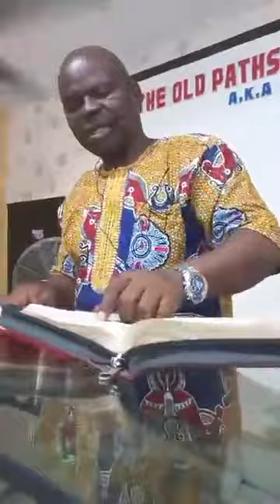BEWARE OF EVIL INFLUENCE.